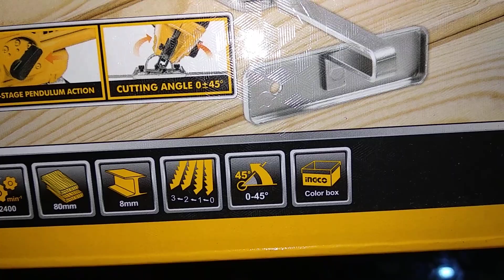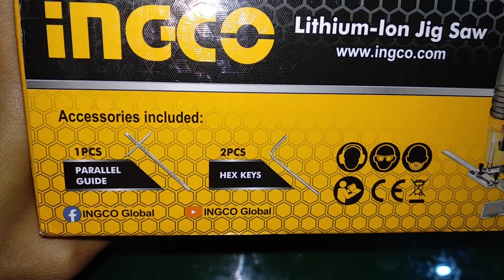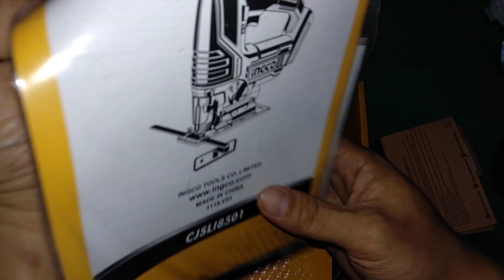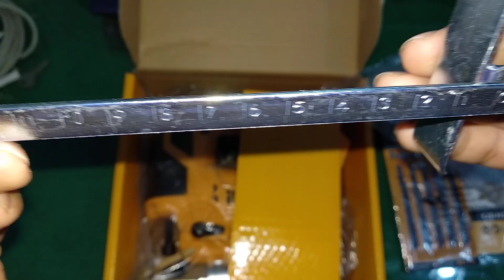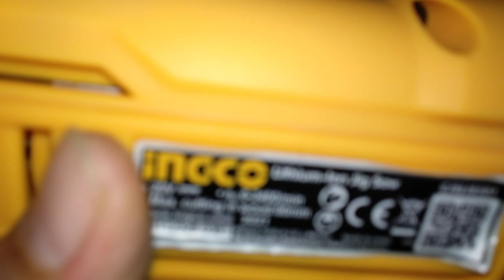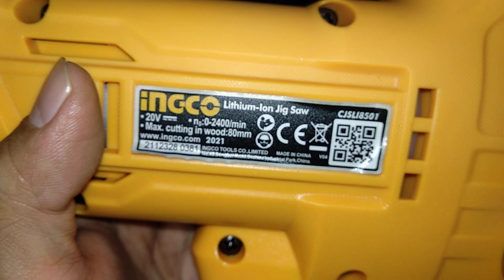Unboxing Ingco Cordless Jigsaw 20V CJSLI8501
1 pcs Ingco Cordless Jigsaw 20V CJSLI8501
1 pcs Paralel Guide
2 pcs Hex Key
5 pcs Jigsaw Blade free